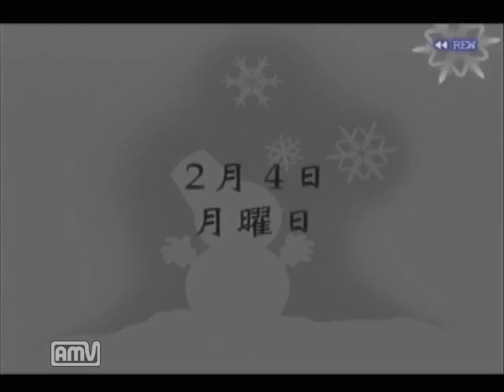【ドリキャス実況】SNOW part6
黒歴史量産体制
封印したはずの蔵の奥から引っ張り出してきた、蔵に入れてたのはここまで